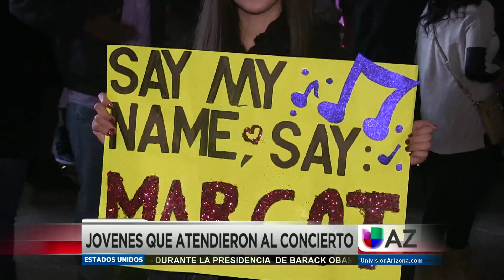¡Beyoncé llegó en concierto a Phoenix!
Univision Arizona tuvo la oportunidad de hablar con algunos fanáticos de la cantante,  antes de su concierto con el tour “Mrs. Carter Show” en el U.S. Airways Center en el centro de Phoenix en diciembre del 2013.